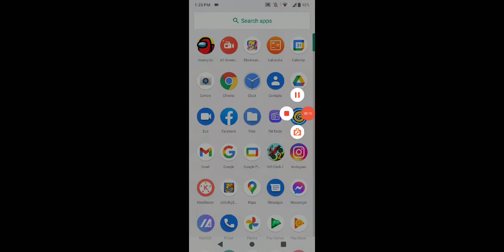My Game Is Lagging 😠😠😠😠😠😠